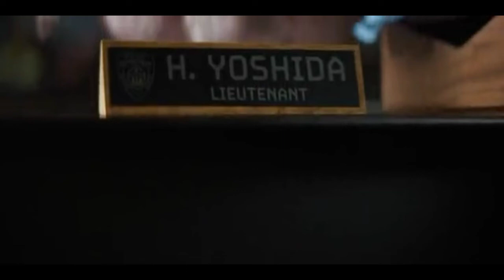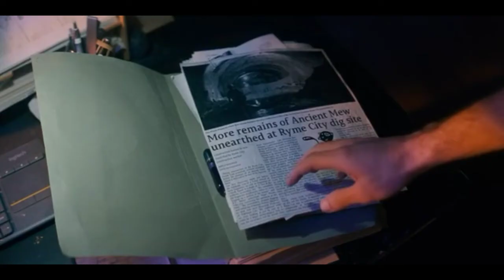Pokemon detective Pikachu Full Movie Explainetion in Hindi | Pokemon Movie explained|OmnivoresNEWSER